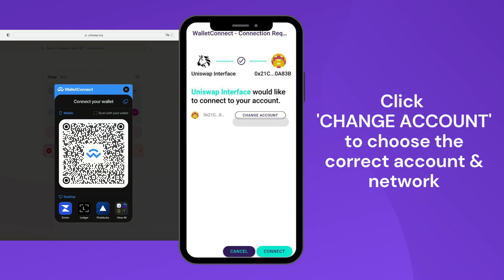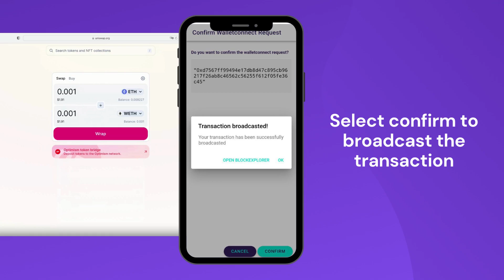How to use WalletConnect V2 with AirGap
find out more about AirGap